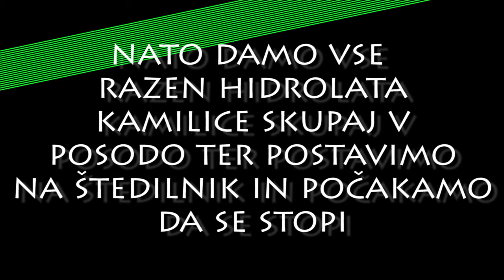HOW cast balzam za ustnice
Zeliščni vrt cvetka predstavlja zelišča, ki so primerna za nego kože.